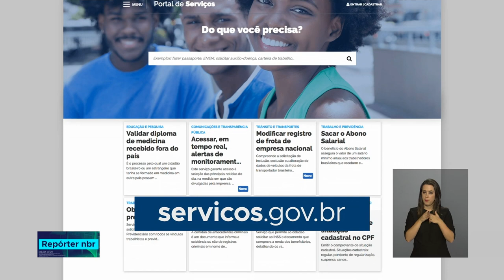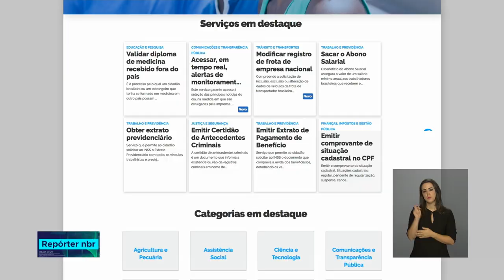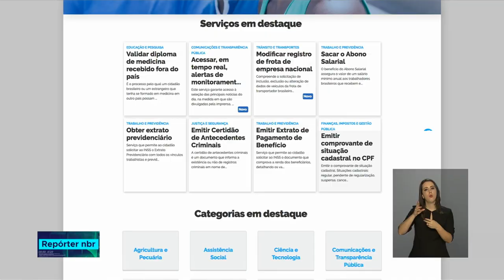Governo lança portal de serviços digitais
REPÓRTER NBR - 26.11.18: O governo federal anunciou hoje mais um portal que oferece serviços digitais aos cidadãos. É o "Rede.gov.br", que tem a novidade de integrar serviços do governo federal com os que são oferecidos por estados e municípios.